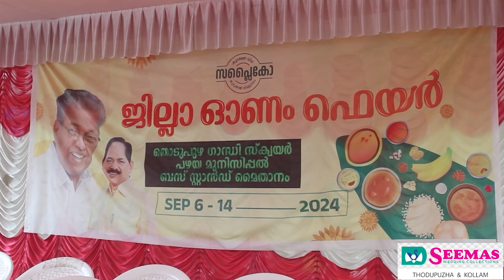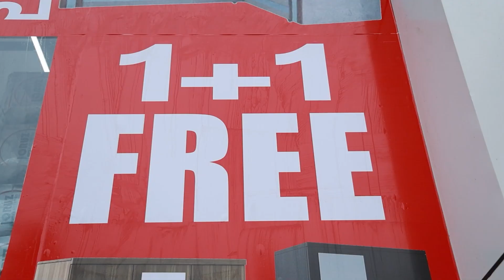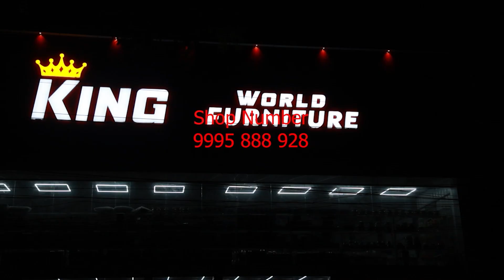സപ്ലൈകോ ഓണം ഫെയറിന് തുടക്കം.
സപ്ലൈകോ ഓണം ഫെയറിന് തുടക്കം.ജില്ലാതല ഓണം ഫെയർ നടക്കുന്നത് തൊടുപുഴ പഴയ ബസ്റ്റാൻഡ് മൈതാനിയിലാണ്.ഡീൻ കുര്യാക്കോസ് എംപി ഉദ്ഘാടനം ചെയ്തു